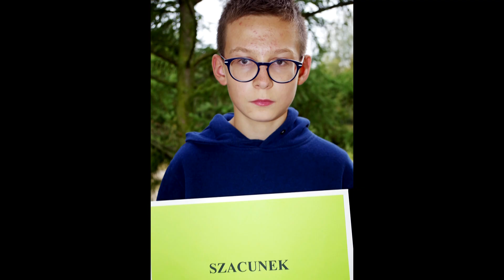Podziękowanie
SOSW Firlej